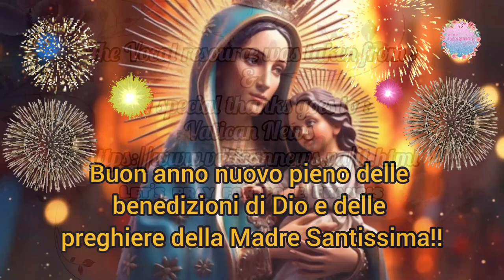✝️VANGELO del GIORNO - 01 Gennaio 2024 (Lunedi) 📖(Description below for English & Español 👇)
Lk 2:16-21

The shepherds went in haste to Bethlehem and found Mary and Joseph,
and the infant lying in the manger.
When they saw this,
they made known the message
that had been told them about this child.
All who heard it were amazed
by what had been told them by the shepherds.
And Mary kept all these things,
reflecting on them in her heart.
Then the shepherds returned,
glorifying and praising God
for all they had heard and seen,
just as it had been told to them.

When eight days were completed for his circumcision,
he was named Jesus, the name given him by the angel
before he was conceived in the womb.

WORDS OF THE HOLY FATHER
Let us begin the new year entrusting it to Mary, the Mother of God. The Gospel of today’s Liturgy speaks of her, taking us back once again to the wonder of the Nativity scene. The shepherds hasten toward the stable and what do they find? The text says they find, “Mary and Joseph, and the babe lying in the manger” (Lk 2:16). Let us pause on this scene and imagine Mary who, as a tender and caring mother, has just laid Jesus in the manger. In that act of laying him down we can see a gift given to us: Our Lady does not just keep her Son to herself, but presents him to us. She does not just hold him in her arms, but puts him down to invite us to look at him, to welcome him and to adore him. This is Mary’s motherhood: she offers the Son who is born to all of us. Always by giving her Son, showing her Son, never treating her Son as something of her own, no. And so throughout Jesus’ life.

And in laying him before our eyes, without saying a word, she gives us a wonderful message: God is near, within our reach. He does not come with the power of one who wants to be feared, but with the frailness of someone who asks to be loved. He does not judge from his throne on high, but looks at us from below, like a brother, rather, like a son. He is born little and in need so that no one would ever again be ashamed of themselves. It is precisely when we experience our weakness and our frailness that we can feel God even nearer, because he appeared to us in this way — weak and frail. He is the God-child who is born so as not to exclude anyone, in order to make us all become brothers and sisters. (Angelus, 1 January 2022)

En aquel tiempo, los pastores fueron a toda prisa hacia Belén y encontraron a María, a José y al niño, recostado en el pesebre. Después de verlo, contaron lo que se les había dicho de aquel niño, y cuantos los oían quedaban maravillados. María, por su parte, guardaba todas estas cosas y las meditaba en su corazón.

Los pastores se volvieron a sus campos, alabando y glorificando a Dios por todo cuanto habían visto y oído, según lo que se les había anunciado.

Cumplidos los ocho días, circuncidaron al niño y le pusieron el nombre de Jesús, aquel mismo que había dicho el ángel, antes de que el niño fuera concebido.

PALABRAS DEL SANTO PADRE
Comenzamos el año nuevo encomendándolo a María Madre de Dios. El Evangelio de la liturgia de hoy habla de ella, remitiéndonos nuevamente al encanto del pesebre. Los pastores van sin demora hacia la gruta y ¿qué encuentran? Encuentran —dice el texto— «a María y a José, y al niño acostado en el pesebre» (Lc 2,16). Detengámonos en esta escena e imaginemos a María que, como mamá tierna y cuidadosa, acaba de depositar a Jesús en el pesebre. En ese colocar suavemente podemos ver un don hecho a nosotros: la Virgen no tiene al Hijo para sí misma, sino que nos lo presenta; no lo estrecha sólo en sus brazos, sino que lo deposita para invitarnos a mirarlo, a acogerlo y a adorarlo. He aquí la maternidad de María: el Hijo que ha nacido nos lo ofrece a todos nosotros. Siempre dando al Hijo, señalando al Hijo, jamás guardando el Hijo como algo propio, no. Es así durante toda la vida de Jesús. Y al colocarlo ante nuestros ojos, sin decir ninguna palabra, nos da un mensaje estupendo: Dios está cerca, a nuestro alcance. No viene con el poder de quien quiere ser temido, sino con la fragilidad de quien pide ser amado; no nos juzga desde lo alto de un trono, sino que nos mira desde abajo como un hermano, más aún, como un hijo. Nace pequeño y necesitado para que nadie deba avergonzarse jamás de sí mismo: precisamente cuando experimentamos nuestra debilidad y nuestra fragilidad, podemos sentir a Dios aún más cerca, porque se nos ha presentado así, débil y frágil. Es el Dios-niño que nace para no excluir a nadie. Para hacer que nos convirtamos todos en hermanos y hermanas. (Ángelus, 1 de enero de 2022)